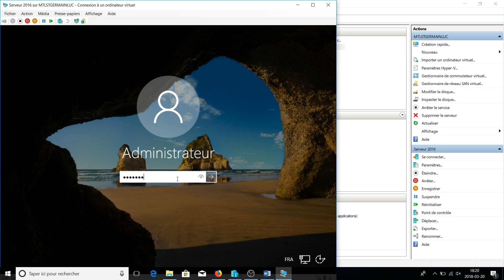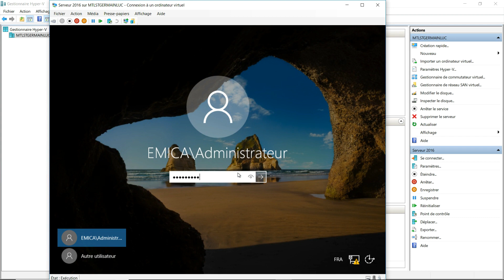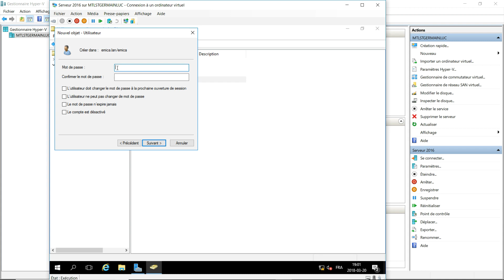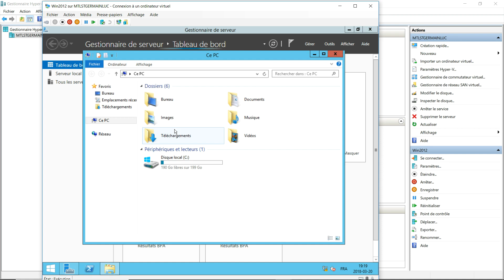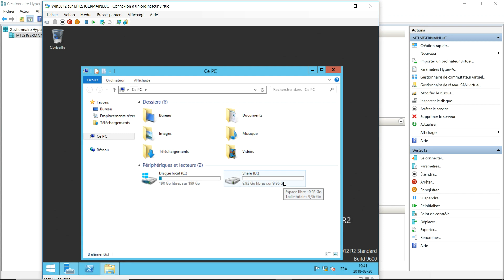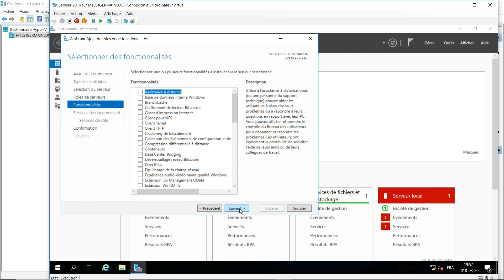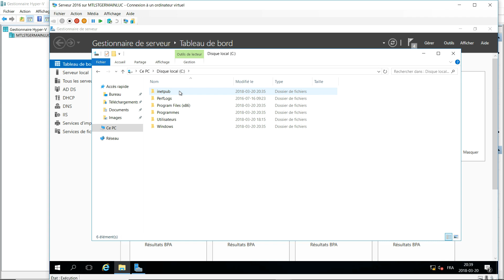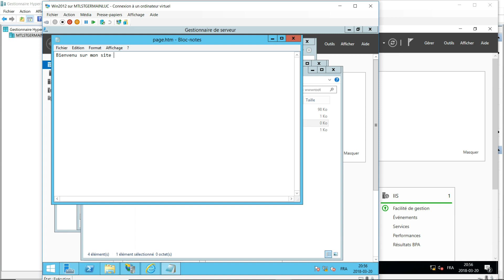Partage de ressource Quiz page 1-2 de 3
9:50 GPO pour les mots de passe
12:45 Creation des users AGDLP
17:40 Creation du dossier Profil$
23:35 Dossier de Base sur le 2eme serveur
31:40 Creation de partage de fichier sur le 2eme serveur
38:25 Installation de l'imprimante
42:30 Configuration du DHCP
46:50 Configuration FTP
54:02 Installation et configuration du IIS